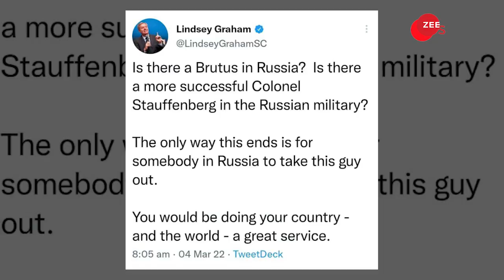Russia-Ukraine Conflict:अमेरिकी सांसद का बयान, कहा पुतिन को मार दो, रूस में गुस्सा |Lindsey Graham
Russia-Ukraine Conflict:अमेरिकी सांसद का बयान, कहा पुतिन को मार दो, रूस में गुस्सा |Lindsey Graham | US Senator

US Senator Lindsey Graham has called for Russian President Vladimir Putin's assassination on live television as he was giving an interview to Fox News amid the ongoing blitzkrieg between Russia and Ukraine.

दुनियाभर की चेतावनियों और समझाइश को नजरअंदाज करके यूक्रेन पर जंग (Russia-Ukraine War) थोपने वाले रूसी राष्ट्रपति Vladimir Putin को लेकर अमेरिकी सांसद ने कुछ ऐसा कह दिया है जिससे दोनों देशों के बीच तनाव और बढ़ सकता है. US Senator Lindsey Graham का कहना है कि जंग को रोकने के लिए पुतिन की हत्या जरूरी है.